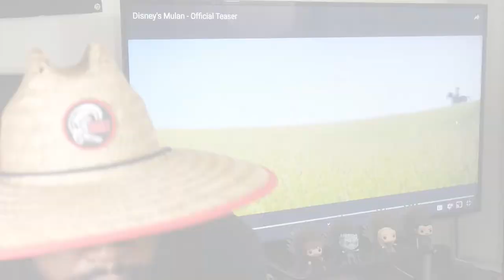DISNEY'S MULAN (2020) | OFFICIAL TEASER REACTION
BRING HONOR TO US ALL!